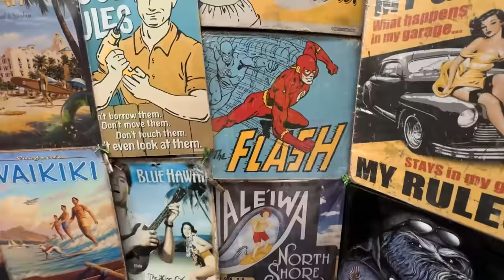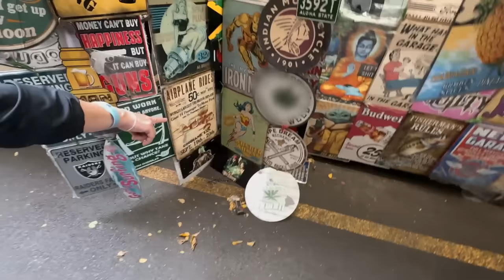UM MAGNATA VEIO ME BUSCAR DE LIMOUSINE AQUI EM WAIKIKI NO HAWAII?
Hoje a Andreza me levou pra conhecer o bairro de Waikiki, aqui em Honolulu no Hawaii, pode isso? Essa é sem dúvidas uma das cidades mais bonitas aqui o Hawaii. Quer saber como é Waikiki aqui no Hawaii? Vem comigo que nesse vídeo vamos fazer um Tour pelo Bairro.